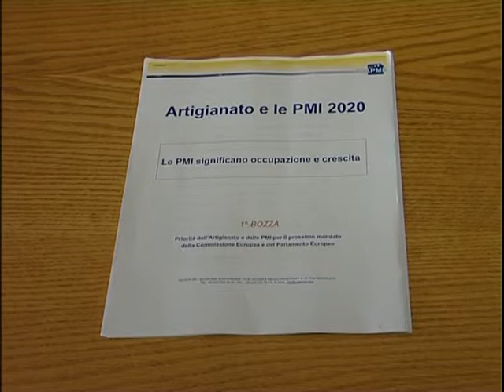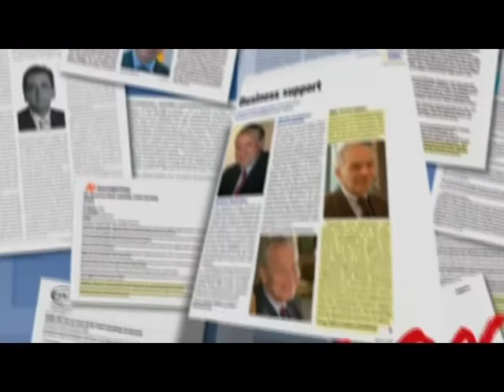Mondo Artigiano - Puntata del 18 giugno 2014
Intervista a Luca Crosetto, vice presidente provinciale di Confartigianato Cuneo, sul suo ruolo di vice presidente dell'UEAPME (Unione Europea dell'Artigianato e delle Piccole e Medie Imprese) e sui futuri sviluppi delle politiche economiche europee.